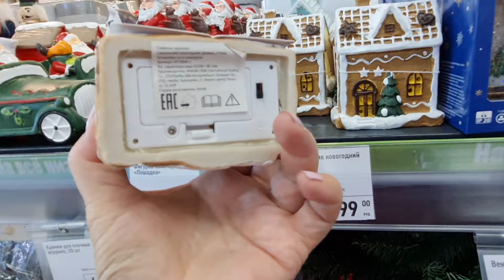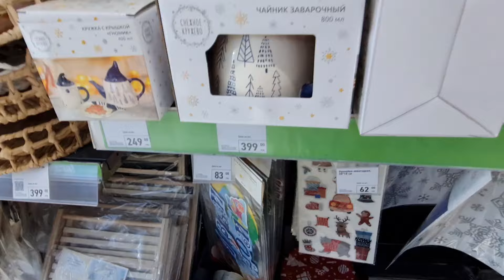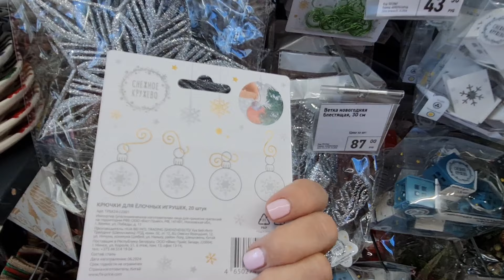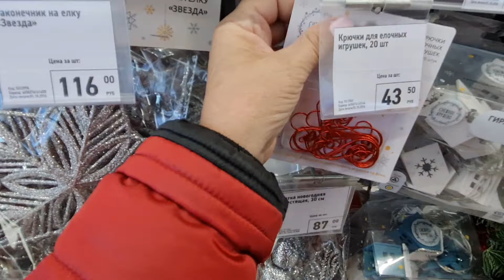Вы не поверите.Да да в ФИКС ПРАЙСЕ товары к НОВОМУ ГОДУ.Все посмотрела и Вам покажу